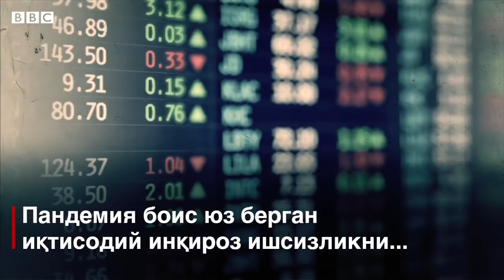Коронавирус камбағалнинг шўрими? - BBC News O'zbek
Дунё охирги ўн йилликларнинг энг ёмон саломатлик инқирозига қарши курашаркан, кўплаб одамлар очарчиликка юз тутмоқда.

Бирлашган Миллатлар Ташкилотига кўра, Covid-19 охирги ярим асрдаги энг ёмон озиқ-овқат инқирозига сабаб бўлиши мумкин.